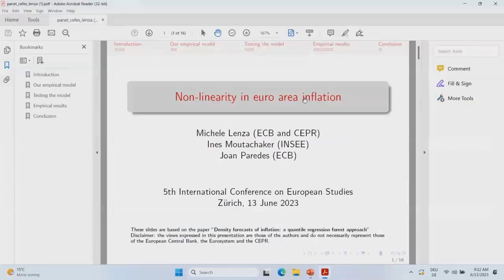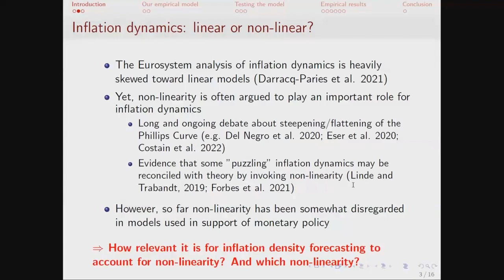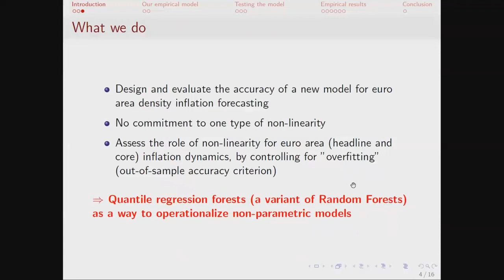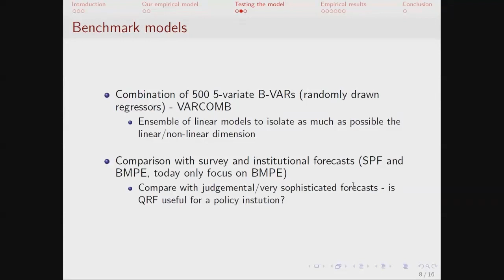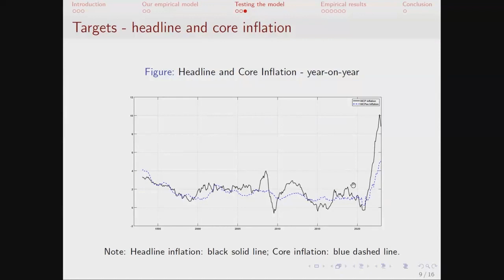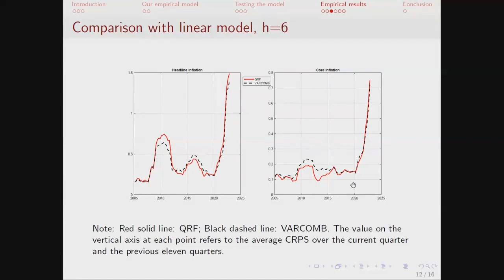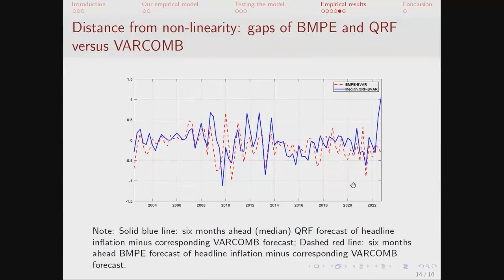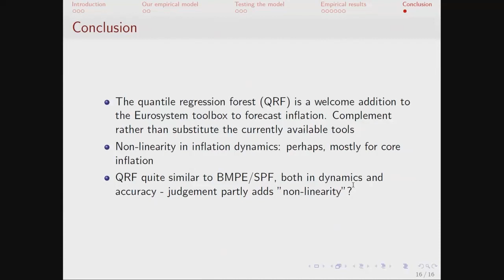Michele Lenza on Non-Linearity in Euro Area Inflation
Talk given at the 5th International Conference on European Studies, KOF-ETH, Zurich, 12-14 June, 2023